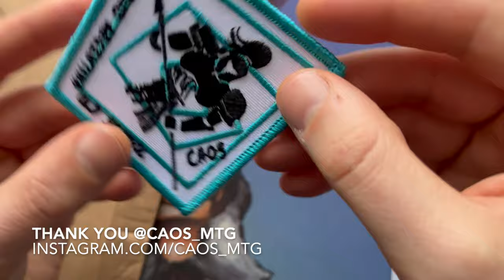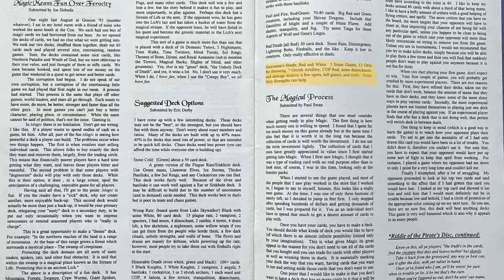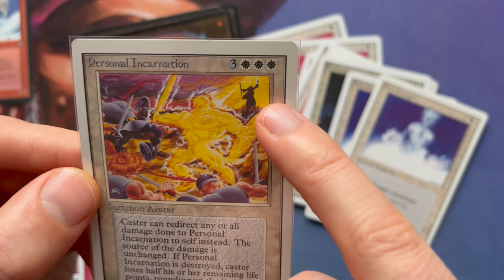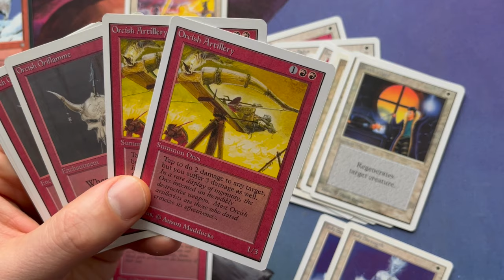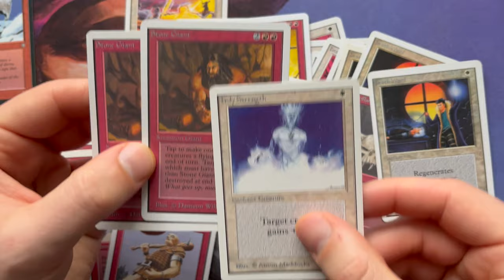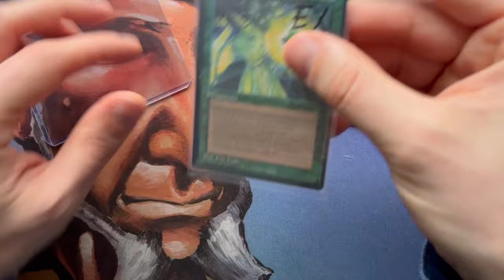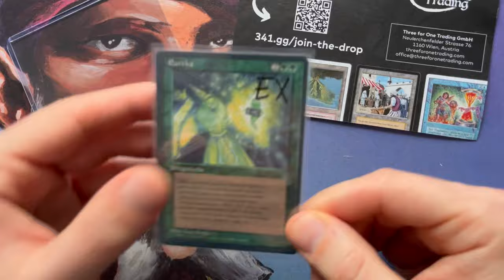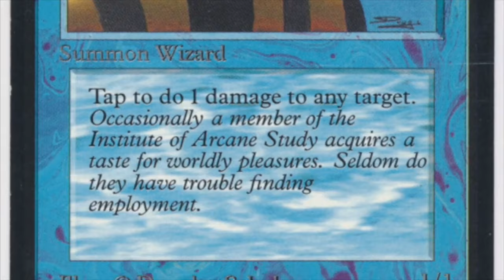Eureka! A Brand New Magic the Gathering Mail Day Video | OS MTG mtg9394 794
Let's open up some envelopes and see what beautiful Magic the Gathering cards are hidden inside!

00:00 MtG 93/94 Mail
00:17 OS MTG Patch
00:55 Saruman's Horde
06:38 Rare from Legends